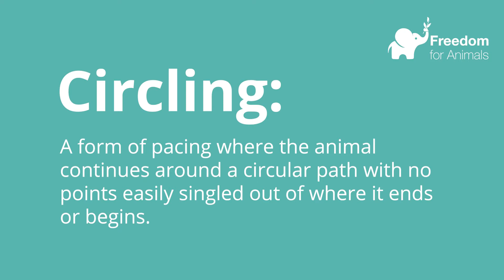Stereotypic Behaviour in Fish: Circling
Much as with land animals, captivity often causes severe distress in fish. Repetitive, abnormal behaviours (known as stereotypic behaviours) are also often displayed by fish who are held captive in aquariums, and are a symptom of zoochosis.